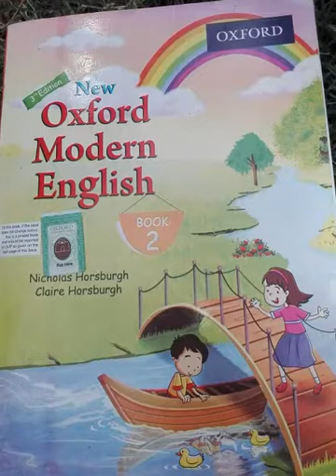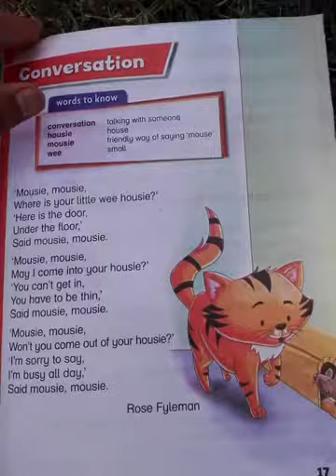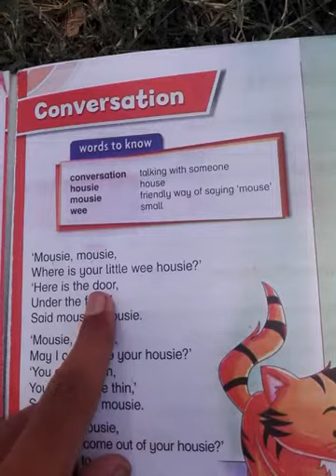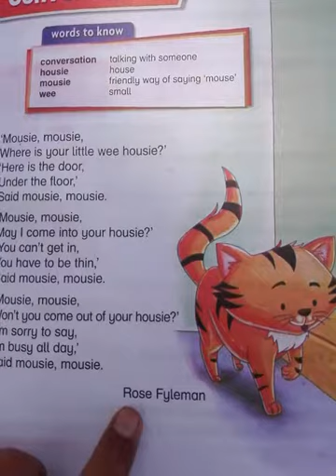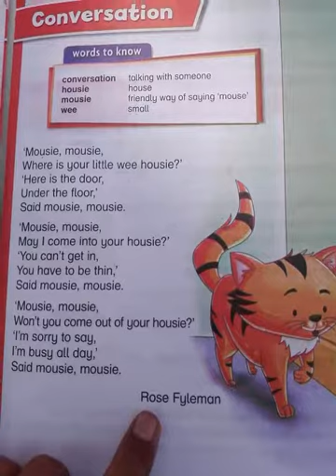Conversation by rose fyleman || mousie mousie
Conversation

by Rose fyleman

Mousie, mousie,
Where is your little wee housie?
Here is the door,
Under the floor,
Said mousie, mousie.

Mousie, mousie,
May I come into your housie?
You can't get in,
You have to be thin,
Said mousie, mousie.

Mousie, mousie,
Won't you come out of your housie?
I'm sorry to say
I'm busy all day,
Said mousie, mousie.